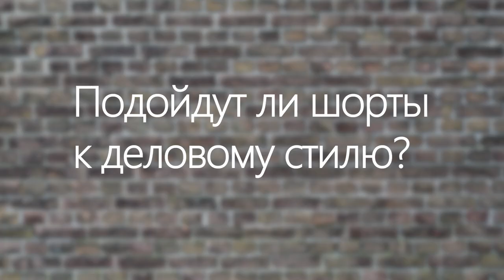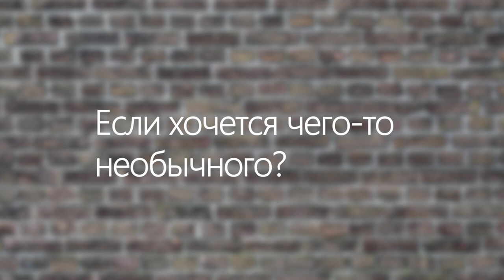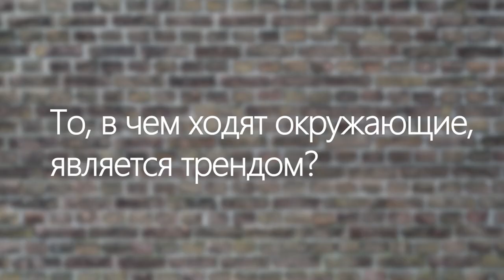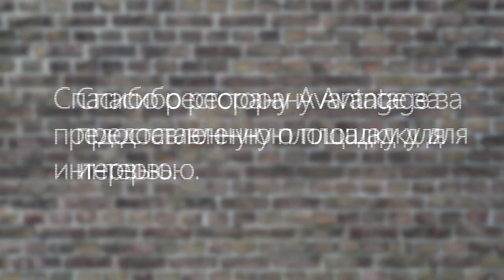ЁМКО. Полина Сердобольская - о модных трендах лета 2019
Стилист Полина Сердобольская о трендах летнего сезона-2019, о цикличности моды, о том как обновить свой гардероб, что делать, если кажется, что нечего надеть.